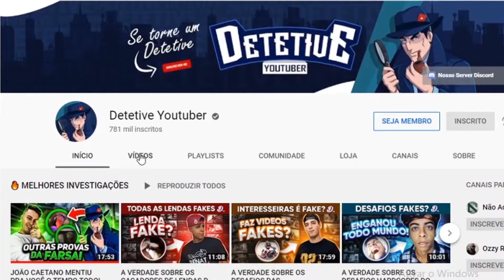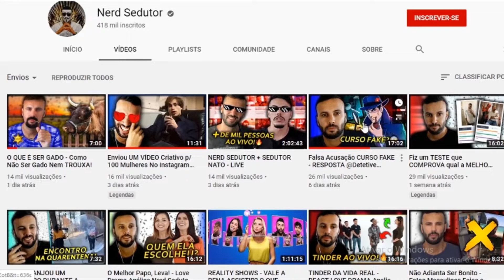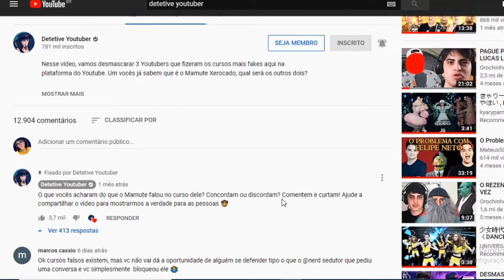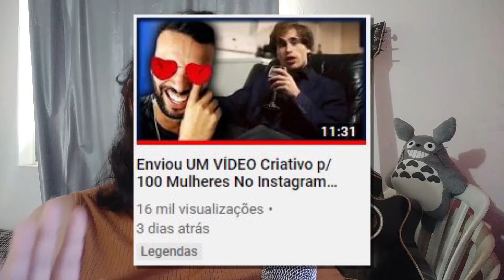O QUE EU ACHO SOBRE CURSOS DE PEGAR MULHER - É coisa de gado?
Esse vídeo aqui é inspirado no desentendimento entre o Detetive Youtuber e o Nerd Sedutor sobre o curso do "Jogo do Texto".